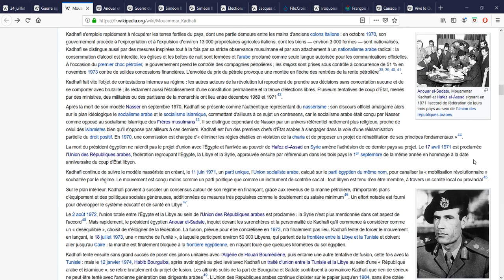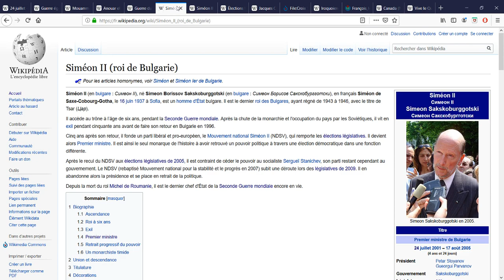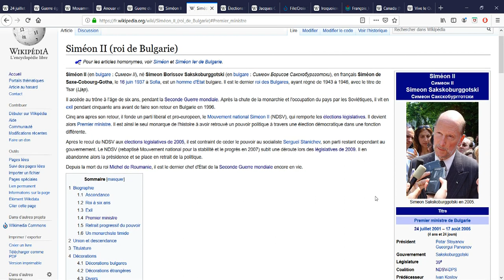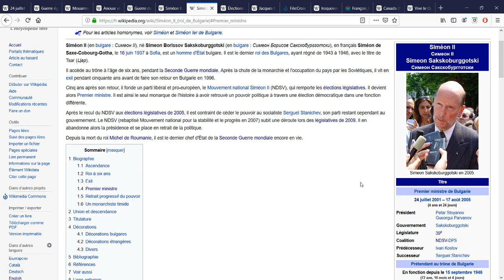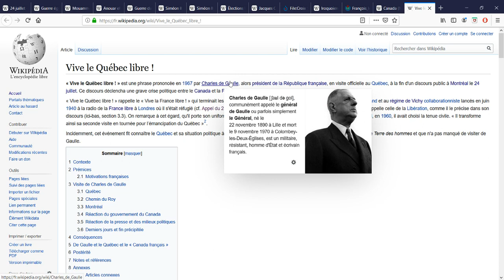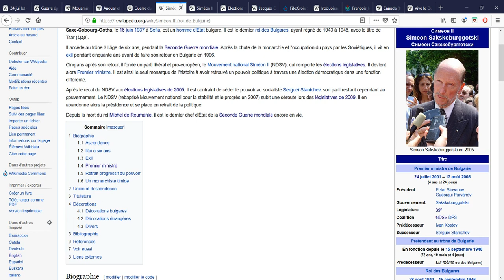Le 24 Juillet, Jour à Retenir (59)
-La guerre egypto-libyenne en 1977 (Tensions entre El-Sadate et Khadafi, l'Egypte qui se rapprochait d'Israël, La Libye qui était pour l'union des pays arabes contre Israël, quelques centaines de morts...)
-Simeon II devient premier ministre de Bulgarie en 2001 (né en 1937, roi des bulgares de 1943 à la chute de la monarchie en 1946, revient au pouvoir par les urnes en 2001 pendant 4 ans, monarchiste timide...)
-Jacques Cartier découvre le Canada en 1534 et De Gaulle déclare "Vive le Quebec libre" en 1967 (début de la Nouvelle France pour le roi François Ier, le Canada français jusqu'en 1763, De Gaulle qui voulait rappeler la francophonie de l'Amérique...)